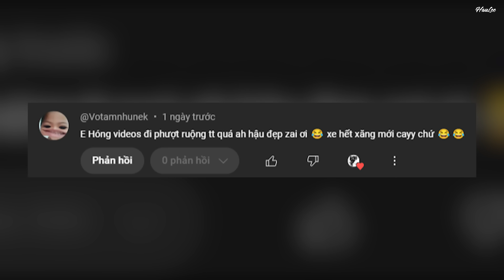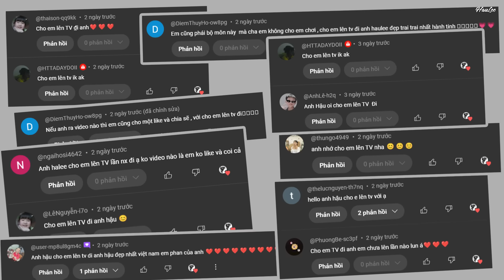Phượt Ruộng tập 2 - HauLee và AE Racing Boy bị Nhóm Thanh Niên Lạ Mặt chặn đường Cướp xe